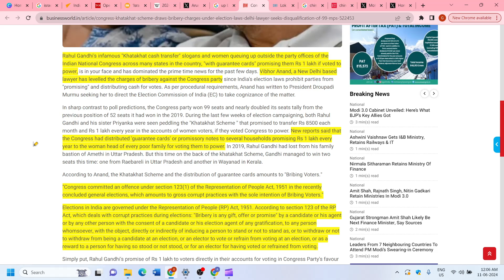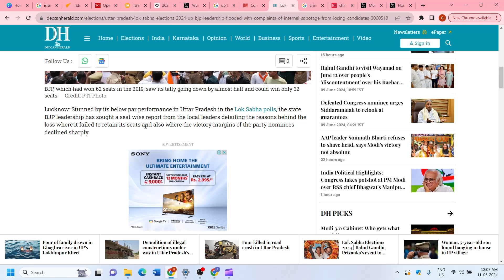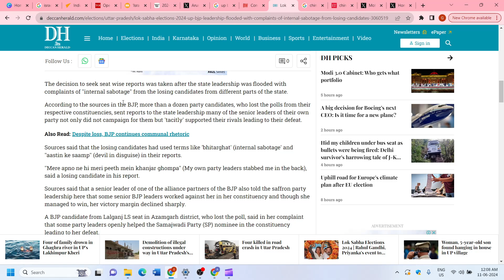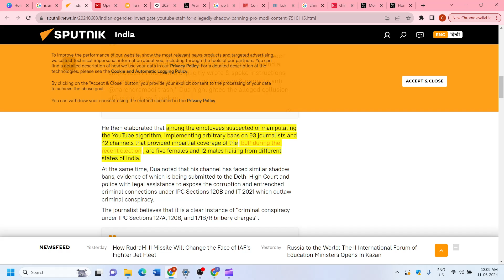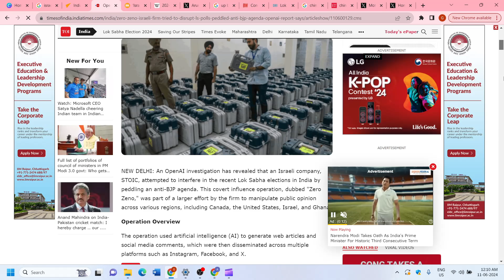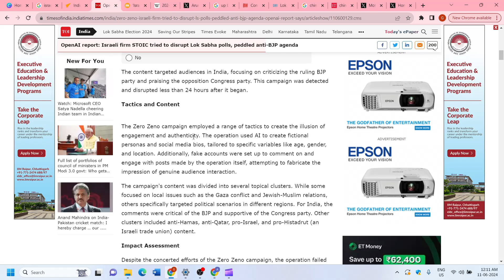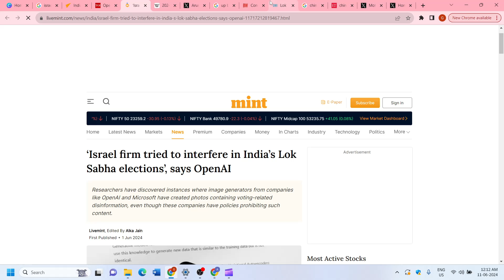Why Congress will Regret Losing to Modi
Today in this video I will talk about the Indian General Elections of 2024 and how despite Modi losing BJP's majority he is still in power. And why the Congress will regret losing to him when they had a chance to beat him.